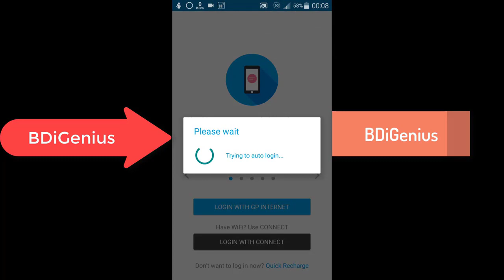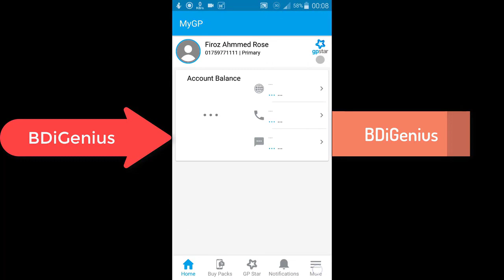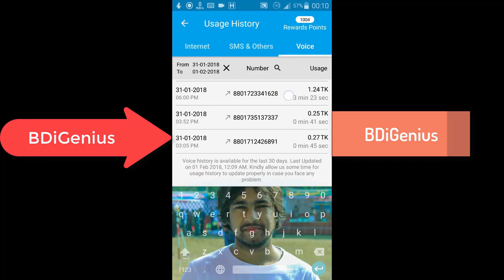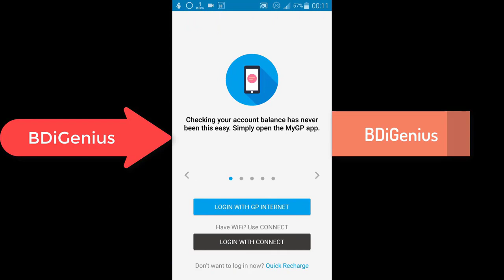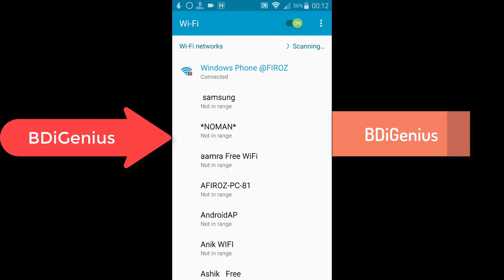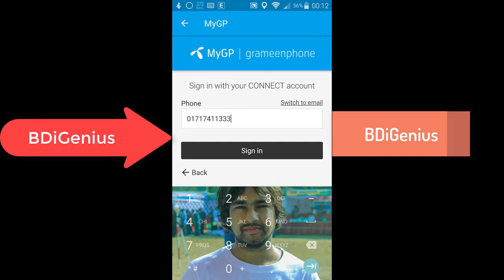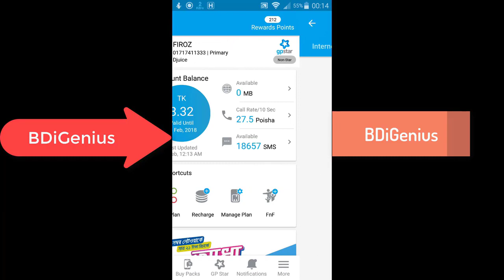How To View Your Call List By MyGP App | MyGP অ্যাপ দিয়ে কিভাবে আপনার কল লিস্ট দেখবেন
How To View Your Usage History By MyGP App - MyGP অ্যাপ দিয়ে কিভাবে আপনার Usage History দেখবেন
MyGP Usage History
MyGP App
call list